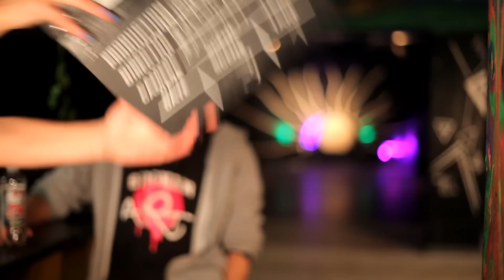Stilbrvch 3/6 - Em We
Kollektivistas erzählen euch, welche Bedeutung das Stilbrvch für sie hat. Part 3 übernimmt Em We.

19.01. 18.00 Infoveranstaltung im Stilbrvch zur aktuellen Lage
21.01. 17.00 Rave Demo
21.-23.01. StuPa Wahlen (wählt SRK,GHG, BB oder Jusos um das Fortbestehen des Stilbrvchs zu sichern)